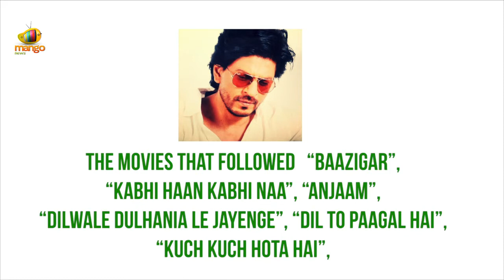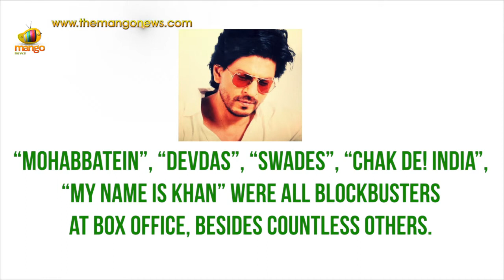Happy New Year star Shah Rukh Khan turns 49 today - Mango News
Shah Rukh Khan celebrating his 49th birthday today. The actor has many reasons to celebrate the birthday with pomp as his movie Happy New Year is heading to break all the records set so far by his co-stars.

Shah Rukh Khan, an Indian International Actor, is very well known for his movies like Chennai Express, Jab Tak Hai Jaan, Don-2, Rabne Bana Di Jodi, Chak de india, Dilwale Dulhania Le jayenge and many other blockbusters. He was awarded Padma Sri, by the Govt.of India for his great service to the Indian Film Industry.

He is also a well known actor for social commitments and humanitarian work.

Mango News greets Shah Rukh Khan a Happy Birthday and a great year ahead.

Voice over credits : Sindhuri Burgula

Happy New Year Movie : Starring Shah Rukh Khan, Deepika Padukone, Abhishek Bachchan, Sonu Sood, Boman Irani. The movie is Directed by Farah Khan, Music by Sandeep Chowta, Produced by Shah Rukh Khan.